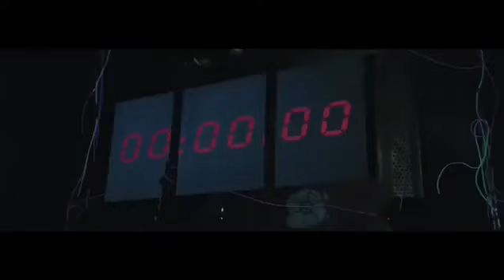J Balvin feat. Anitta & Jeo - Machika (TEASER Official Video)